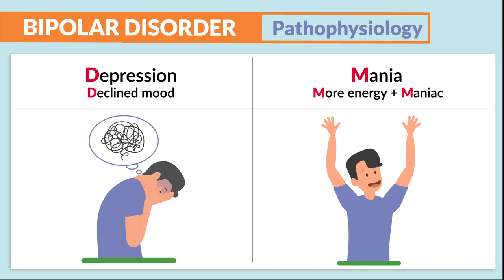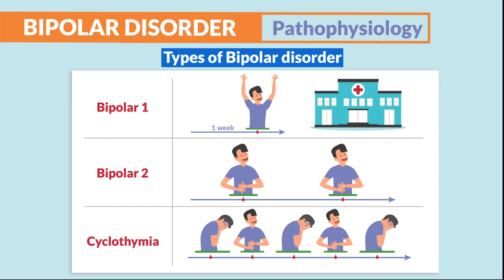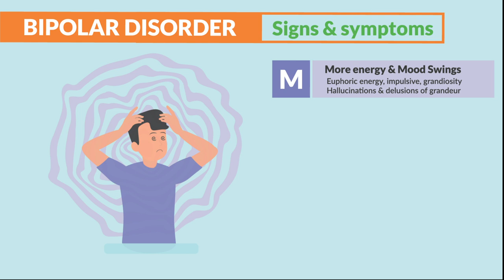Bipolar Disorder Nursing Overview | Mania Memory Tricks Made Easy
Today's video is all about Bipolar Disorder.

Bipolar disorder (manic depression) is a type of mental disorder characterized by fluctuating episodes of depressions (extreme lows) and mania (severe highs)